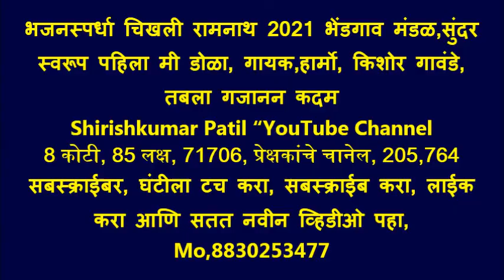भजनस्पर्धा चिखली रामनाथ 2021 भेंडगाव मंडळ, सुंदर स्वरूप पहिला मी डोळा, गायक आणि हार्मो, किशोर गावंडे